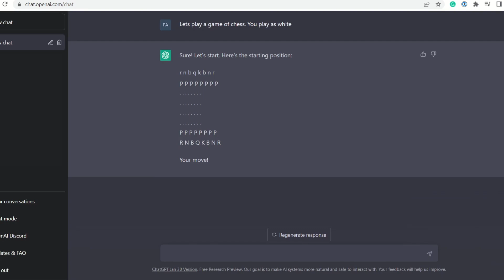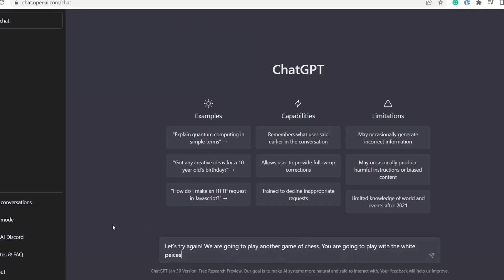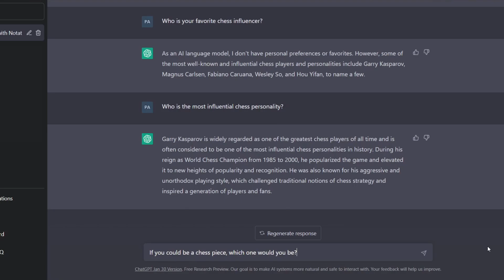Can ChatGPT play chess? Is it any good? Can it beat you?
How far will bots push the boundaries of chess?

What about the capabilities of AI language models? In this exciting video, we put ChatGPT to the test by challenging it to a game of chess.

ChatGPT, developed by OpenAI, is one of the most advanced language models in the world with its state-of-the-art natural language processing capabilities. But can it also hold its own on the chessboard?

We put ChatGPT's programming and artificial intelligence to the test in this unique experiment. From the opening moves to endgame strategy, we'll see if ChatGPT can compete with the best chess players in the world. Will its advanced algorithms give it an edge over human players or will it falter under pressure? The answer may surprise you.

Not only is this video a thrilling showcase of AI technology in action, it also raises important questions about the future of AI and its potential impact on society. Will AI models like ChatGPT eventually surpass human intelligence in every field, including games like chess?

This video is a must-watch for anyone interested in technology, AI, and the future of our world. And be sure to tune in to find out if ChatGPT has what it takes to become a chess champion.

The above description was generated through ChatGPT after prompting it with a description of this video!

To find out more about the chess board used in this video, visit playchessup.com